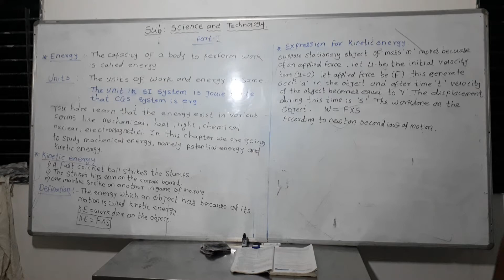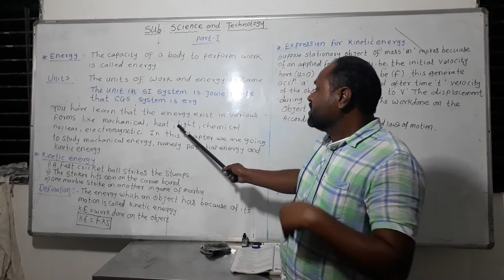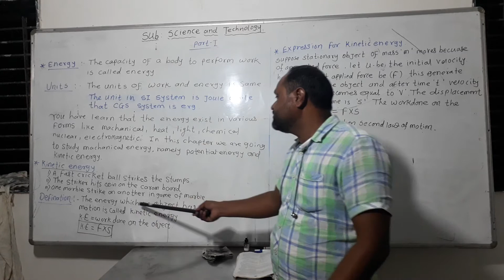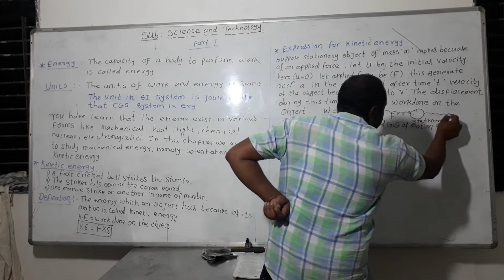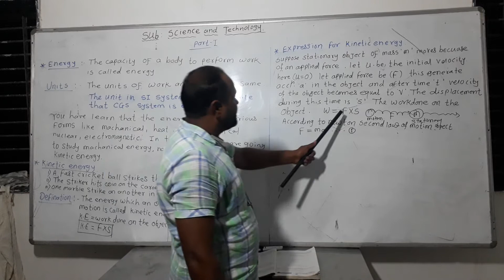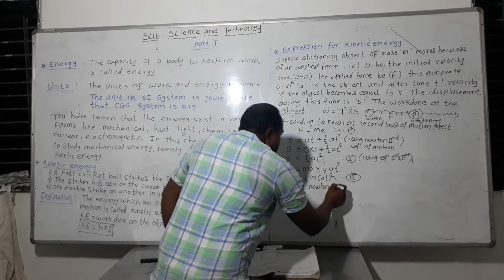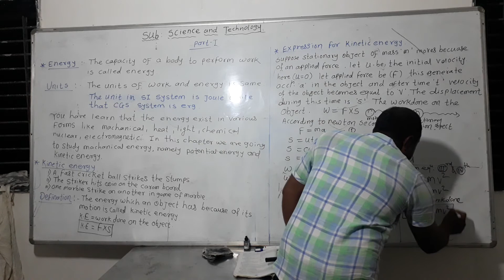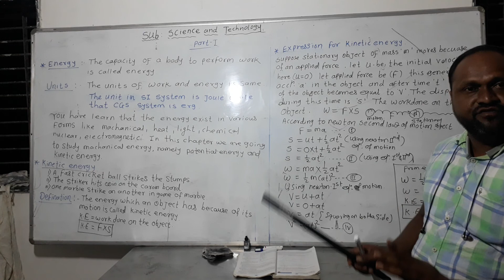work and energy lecture 5